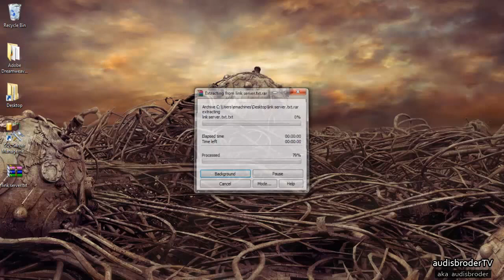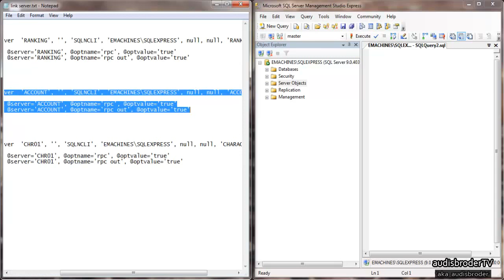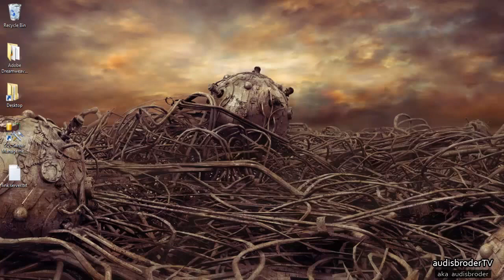How to make flyff private server v18 part 3/5